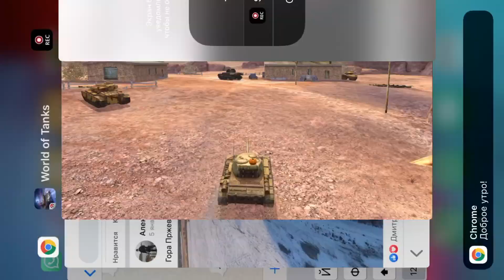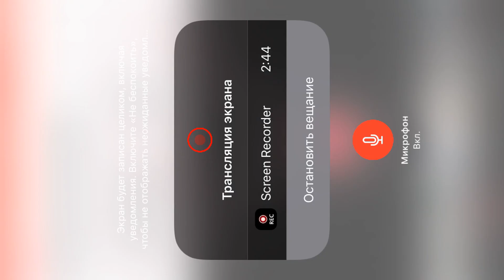WOT Blitz 2020 january left glitch